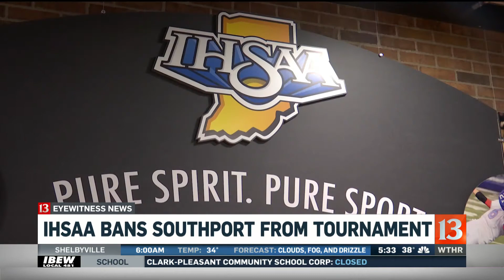IHSAA bans Southport from tournament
The Southport boys varsity basketball team is banned from the state tournament this season after a recruiting violation by the Cardinals head coach.